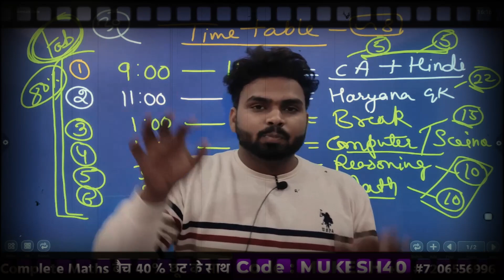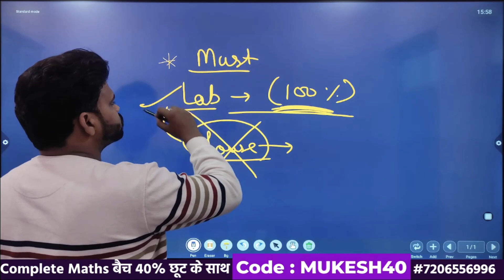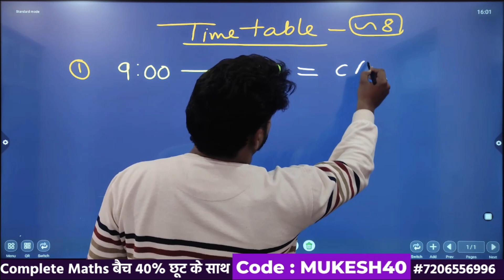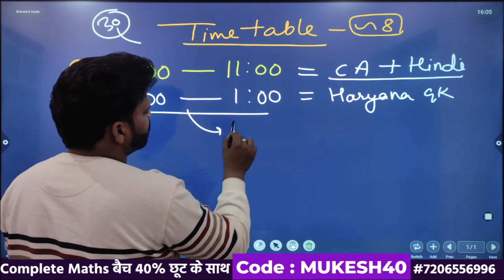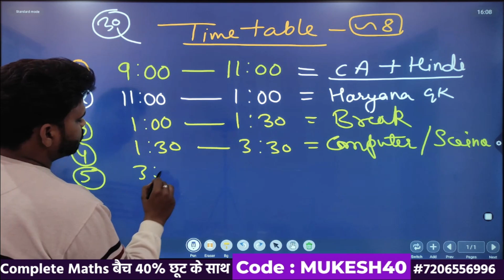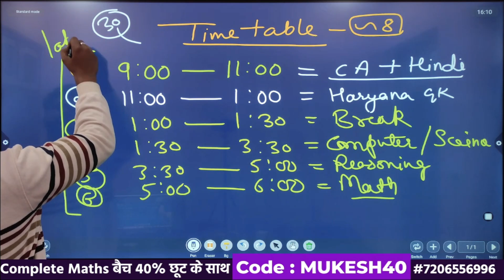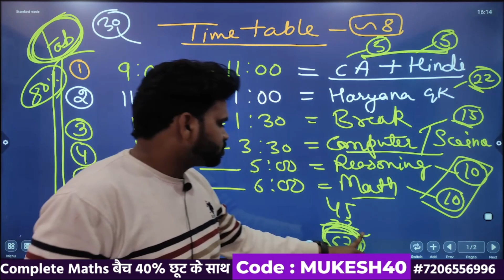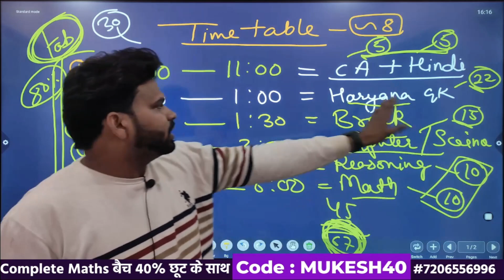Haryana Gram sachiv || patwari || Time table || Best time table for study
How to prepare for Gram sachiv Patwari haryana || hssc exam date 2021|| hssc band
Mukesh sir का Math का batch लेने के लिए अभी download करे अपनी App "MISSION EXAM"

hssc exam date,clerk result